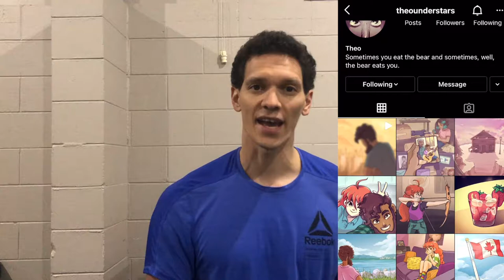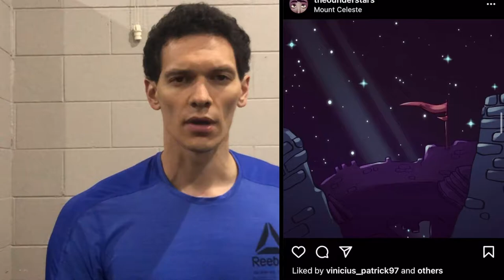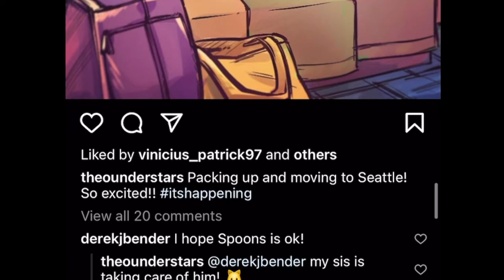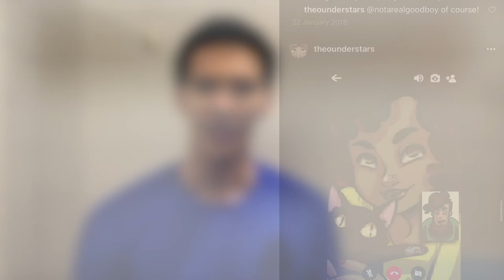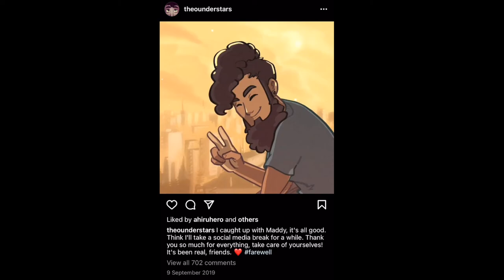Celeste - Theo's purpose in life & Social Media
I was thinking about making a video on Celeste, but I think Madeline's story is so central to the game that they said almost everything that needs to be said. So here's one about her buddy Theo. Enjoy!

@Theounderstars on Instapix

Chapters
0:00 - Madeline
1:05 - Theo
4:20 - Gondola
5:37 - Mirror Temple
7:18 - Crisis